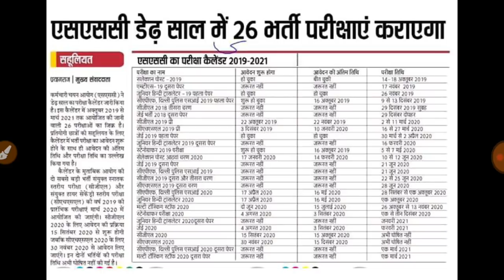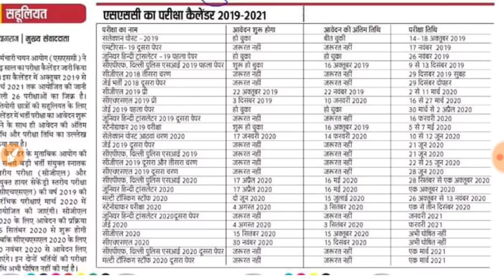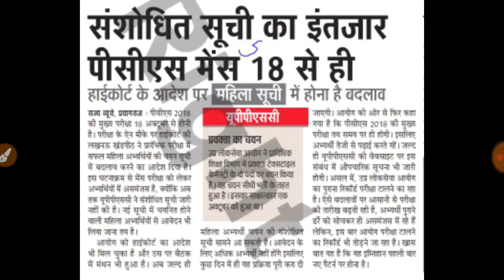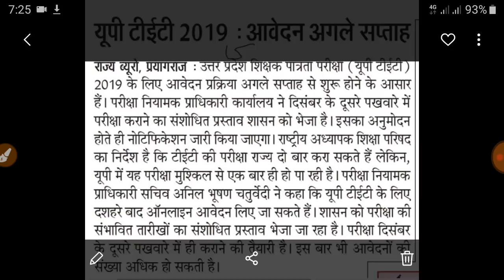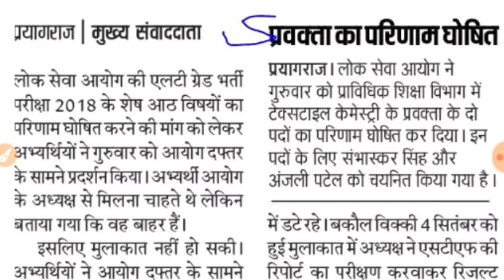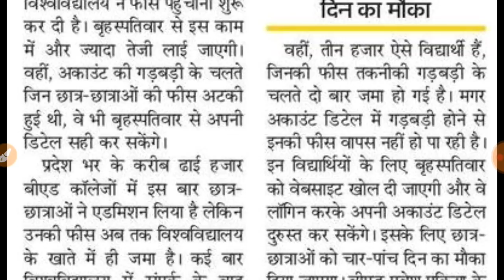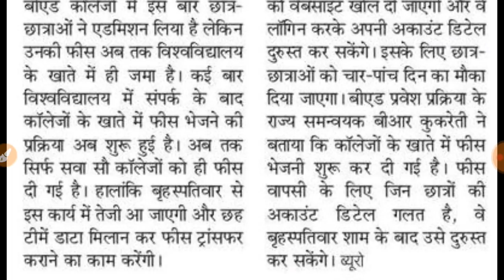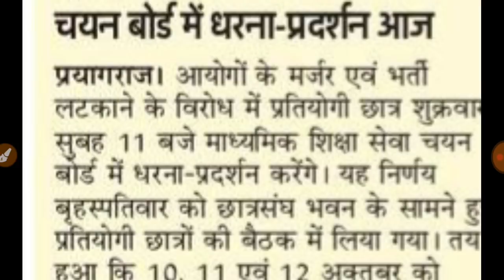UP TET 2019, TGT PGT 2016, LT GRADE , B.ED । Daily Employment news 04 October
Hey Friends,